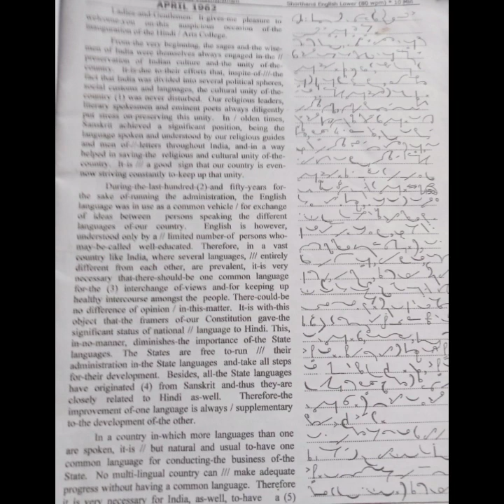80Wpm English Dictation (142)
For ONLINE and OFFLINE classes contact :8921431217,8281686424